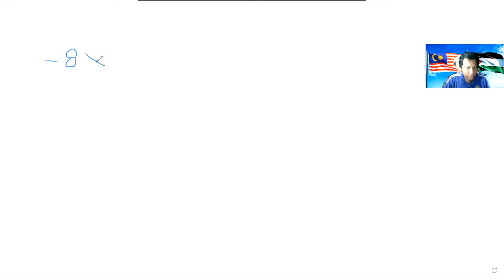SEGMEN: SSO SOALE JAH!!! EPISOD 1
BIDANG PERNIAGAAN:
1. SAUDAGAR TOPUP DAN BAYAR BIL
2. SAUDAGAR SIMKAD BUAT DUIT:
4. SAUDAGAR MINYAK HITAM JTX
1. Mohd Muzhafar Che Sahari (Zpar)
2. Cikgu Muzhafar Saudagar JTX.
3. Usahawan Saudagar.